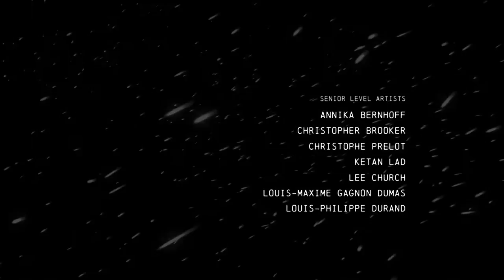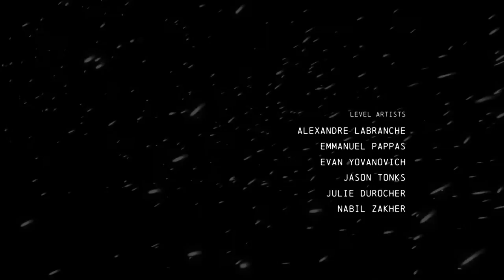Batman Arkham Origins Part 10 Final: Last Laugh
This is the final part where we face off against Firefly and then Bane and finally joker.